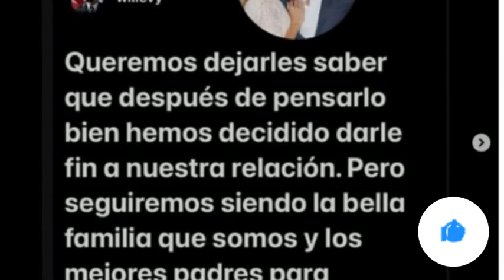William levy faz revelação bombástica e deixa os fã entristecidos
🟥  DUVIDAS ,ESTOU A DISPOSIÇÃO É SÓ  CHAMAR

🔴 Saiba quem são os sete atores da novela MARIMAR que já morreram e pouca gente sabe

 🟡 ANTES E DEPOIS ELENCO DA NOVELA MARIMAR ATUALIZADO EM 2021